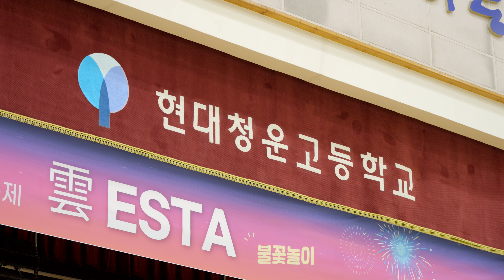[스쿨킹] 버스터즈(Busters)의 스쿨어택!💕 여름인걸 + 아이야 + 울랄라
BUSTERS 버스터즈 School Attack Performance
현대청운고등학교

00:00 Intro
00:24 여름인걸 Tropical Romance
03:58 멤버소개
06:18 아이야 Aiya
10:17 학생들과 아이야 챌린지
12:00 울랄라